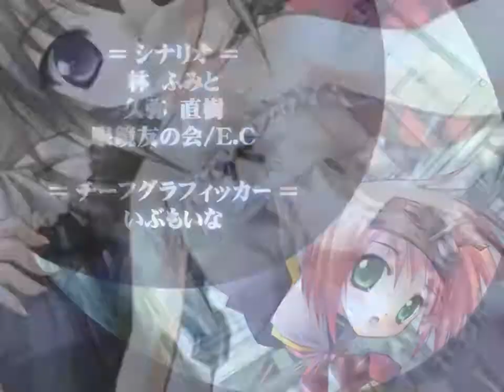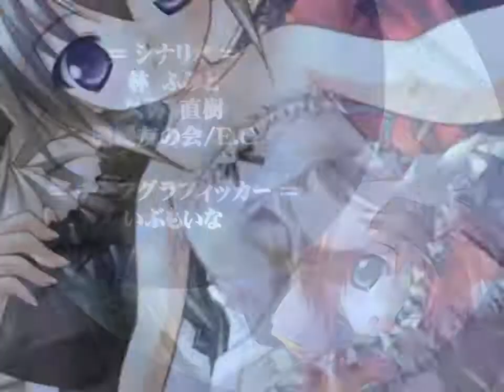PC MOON CHILDe（ムーンチャイルド） OP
Hentai game MOON CHILDe Demo Release: 12/9/2005 Production: SIESTA Illust: Yukiusagi, Amane Hibiki Scenario: Hayashi Fumito, Hisaya Naoki, Megane .

PC MOON CHILDe（ムーンチャイルド） OP SIESTA ２００５年１２月１５日 発売 「シンエン」歌：YUKO 原画：雨音響 , ゆきうさぎ 声優：.

The old school platform game Moon Child, originally released in 1997 for Windows 95/98, created by Reinier van Vliet, Metin Seven and Ramon Braumuller.

hey guys! I just wanted to share my opinions on the newest glow kit and compare it to the Moon Child. Are you picking up this palette? let me know in the .